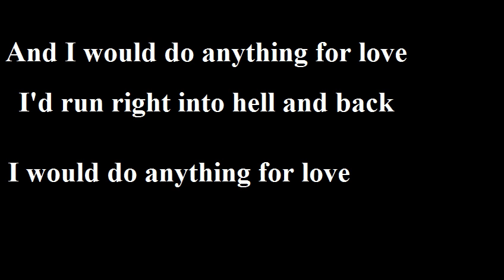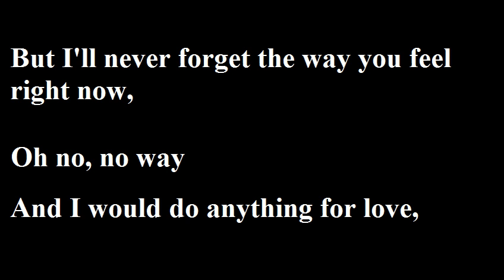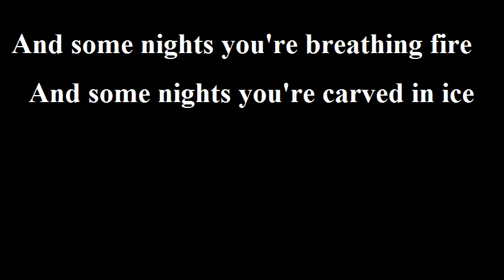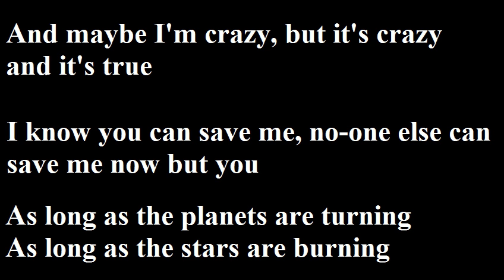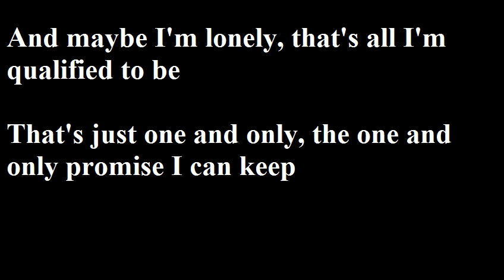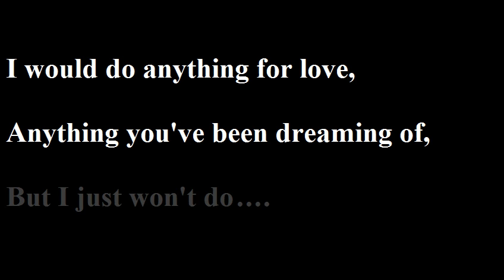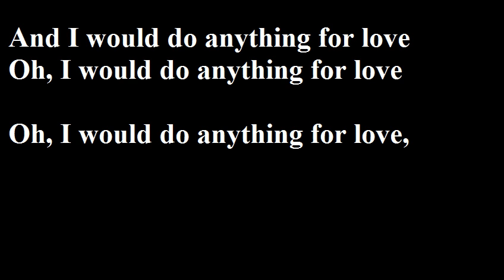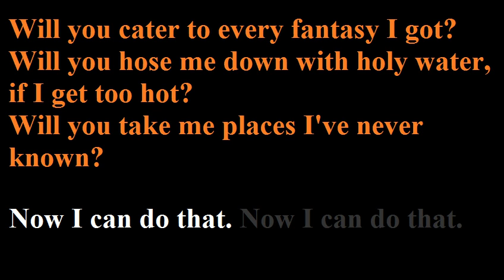Meat Loaf - I'd Do Anything for Love (But I Won't Do That) Lyrics